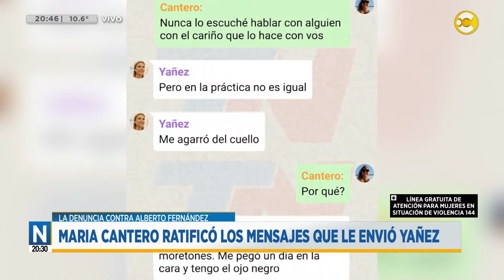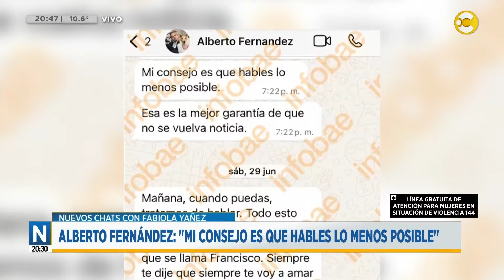Maria Cantero ratificó los mensajes que le envió Yáñez │N20:30│22-08-24